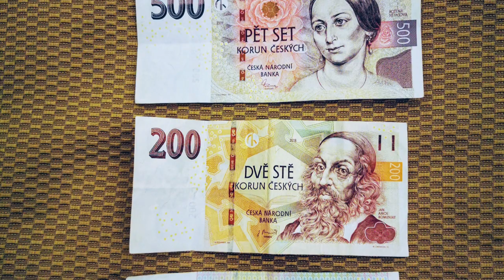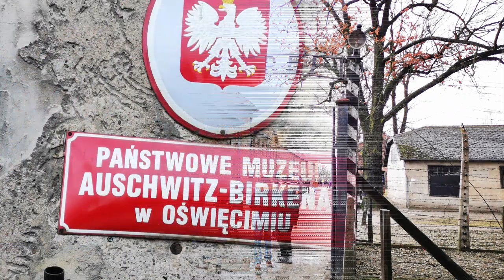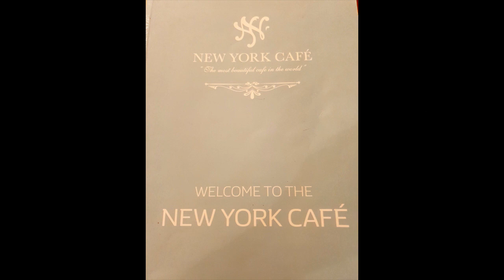Prague, Budapest December 2019 Holiday